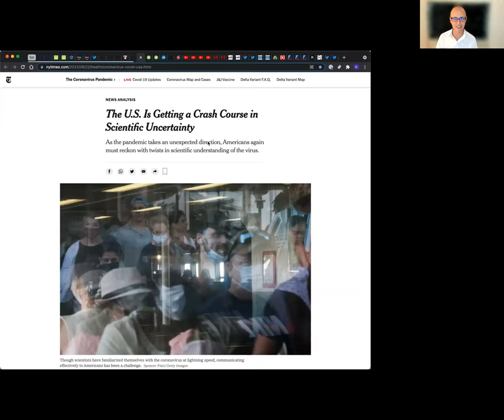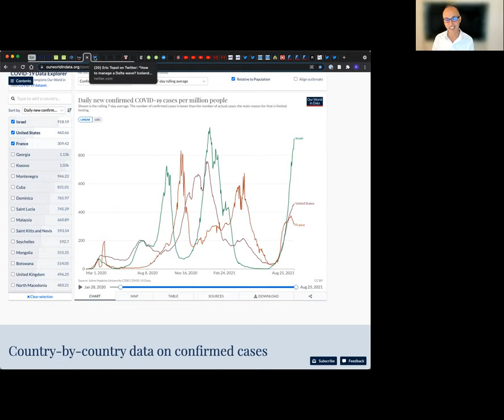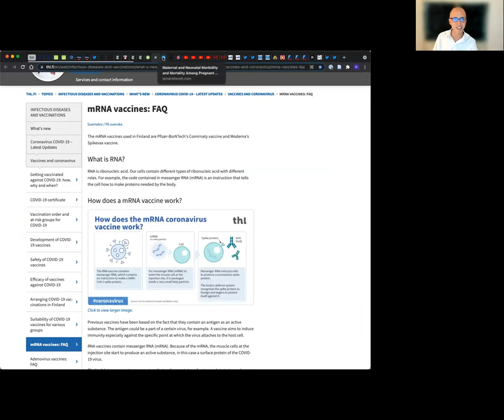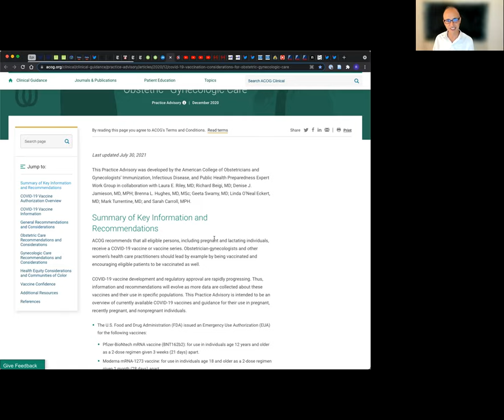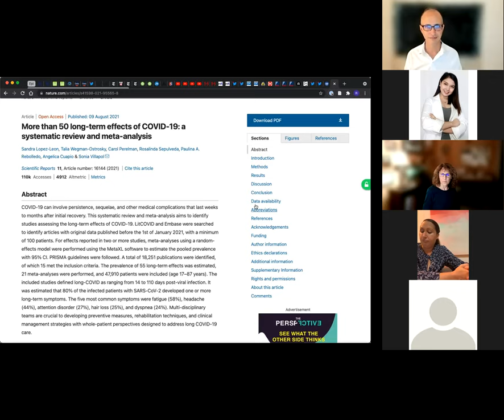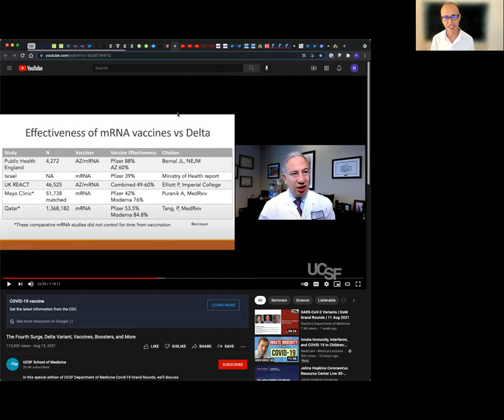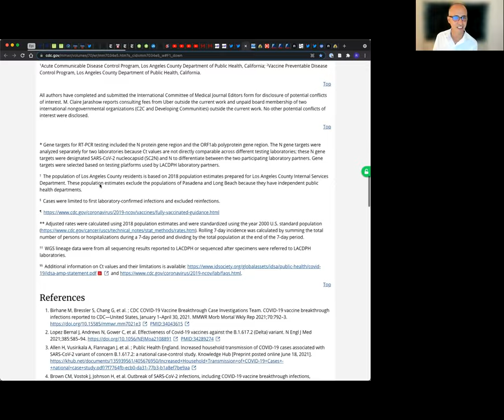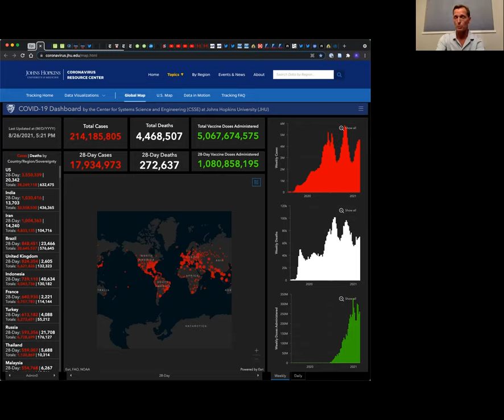Vaccine Education Session For Hospital Staff Part 2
Vaccine Education Session For Hospital Staff - August 26, 2021